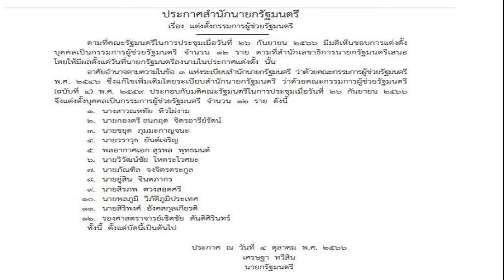'เศรษฐา' ลงนามประกาศสำนักนายกรัฐมนตรี ตั้งกรรมการผู้ช่วยรัฐมนตรี 23 คน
ราชกิจจานุเบกษา เผยประกาศสำนักนายกรัฐมนตรี แต่งตั้งกรรมการผู้ช่วยรัฐมนตรี รวม 23 คน มีผลแล้ว มีชื่อ ศรัณย์วุฒิ ศรัณย์เกตุ, รังสิมา รอดรัศมี ร่วมด้วย

เมื่อวันที่ 12 พ.ย.66 ผู้สื่อข่าวรายงานว่า เมื่อวันที่ 9 พ.ย. ที่ผ่านมา เว็บไซต์ราชกิจจานุเบกษา เผยแพร่ประกาศสำนักนายกรัฐมนตรี เรื่องการแต่งตั้งกรรมการผู้ช่วยรัฐมนตรี 3 ฉบับ ลงนามโดยนายเศรษฐา ทวีสิน รวมจำนวน 23 ราย ดังนี้

1. นางสาวณหทัย ทิวไผ่งาม 2.นายกองตรี ธนกฤต จิตรอารีย์รัตน์ 3.นายชยุต ภุมมะกาญจนะ 4.นายวราวุธ ยันต์เจริญ 5. พล.อ.อ.สุรพล พุทธมนต์ 6. นายวิวัฒน์ชัย โหตระไวศยะ 7.นายภัณฑิล จงจิตรตระกูล 8. นายยู่สิน จินตภากร 9.นายสิรภพ ดวงสอดศรี 10.นายพลภูมิ วิภัติภูมิประเทศ 11. นายสิริพงศ์ อังคสกุลเกียรติ 12.รองศาสตราจารย์เชิดชัย ตันติศิรินทร์
13. นายศรัณย์วุฒิ ศรัณย์เกตุ 14. นางสาวรังสิมา รอดรัศมี 15.นายศุภชัย โพธิ์สุ 16. นายวัชรพล โตมรศักดิ์ 17. นางลาลีวรรณ กาญจนจารี 18.นายชูวิทย์ พิทักษ์พรพัลลภ 19.ร้อยเอก รชฏ พิสิษฐบรรณกร 20.น.ส.ศิรินันท์ ศิริพานิช 21.นายพงศกร อรรณนพพร 22.นายกฤชนนท์ อัยยปัญญา 23.นายนิยม เติมศรีสุข

ที่มา : ราชกิจจานุเบกษา